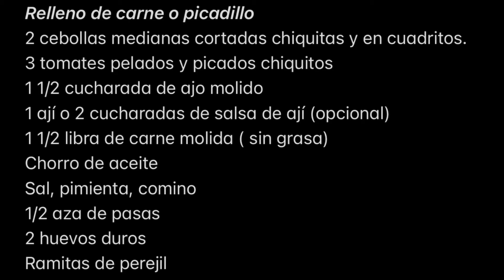Arroz Tapado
Arroz tapado  -Estilo peruano
(8 personas)

Ingredientes:
Arroz
3 tazas de arroz
1 cucharadita de ajo en pasta
3 1/3 tazas de agua
2 cucharaditas de sal
Relleno de carne o picadillo
2 cebollas medianas cortadas chiquitas y en cuadritos.
3 tomates pelados y picados chiquitos
1 1/2 cucharada de ajo molido
1 ají o 2 cucharadas de salsa de ají (opcional)
1 1/2 libra de carne molida ( sin grasa)
Chorro de aceite
Sal, pimienta, comino
1/2 aza de pasas
2 huevos duros
Ramitas de perejil

Preparación:
Relleno:
Picar la cebolla y el tomate en cuadritos.
En una olla, echar un chorro de aceite, cuando este bien caliente agregar el ajo y la cebolla; mezclar bien y esperar que estén bien dorados.  Luego agregar el tomate, mezclar bien y seguir cocinando. Cuando el tomate haya reducido, agregar la carne molida. Cuando la carne ya se vea cocida, agregar la sal, pimienta, las pasas, el ají y el comino, al gusto; mezclar bien y esperar a que hierva. Se baja el fuego y se tapa por unos 5 minutos. Cuando los ingredientes estén integrados y la carne este bien cocida, se apaga el fuego y reservar.
Aparte poner a hervir los 2 huevos hasta que estén duros ( 15 minutos); pelarlos y cortarlos en ocho cada huevo y agregarlo a la mezcla de la carne. Listo!! El picadillo ( o relleno) está listo para servir en el recipiente con arroz.
Arroz blanco ( como guarnición)
Calentar el aceite en una olla a fuego fuerte. Cuando esté hirviendo, agregar el ajo, dejar tostar un poquitín y agregarle el agua y la sal. En cuanto veamos que el agua está hirviendo, añadir el arroz y removerlo bien. Esperar que el agua hierva y comience a evaporarse. Cuando el agua se haya evaporado a la mitad y esté burbujeando fuerte, bajar el fuego al mínimo y tapar por 15 minutos ( o hasta que el  arroz esté listo.
Armado;
En un pequeño recipiente redondo, poner una base de arroz , ayudados con una cuchara presionar bien el arroz para que se compacte contra el recipiente; luego agregar 2 cucharadas de relleno de carne; presionar bien y finalizar agregando nuevamente una tapa de arroz, siempre presionando bien con la ayuda de una cuchara. Decorar con hojitas de perejil!